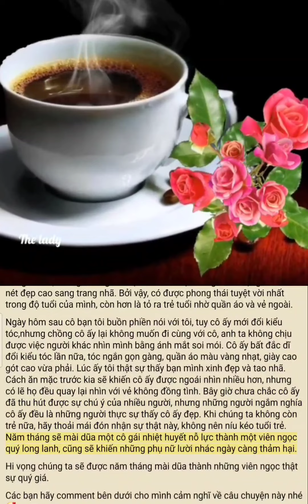Đúng mực là sự tao nhã tuyệt vời nhất của phụ nữ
Hãy nhớ Đăng Ký kênh để không bỏ lỡ những video mới nhất của mình và đừng quên bấm vào cái chuông dưới đây để nhận được video sớm nhất từ mình. Chúc các bạn sức khỏe, bình an, thành công, và hạnh phúc! Hẹn các bạn ở video kế!